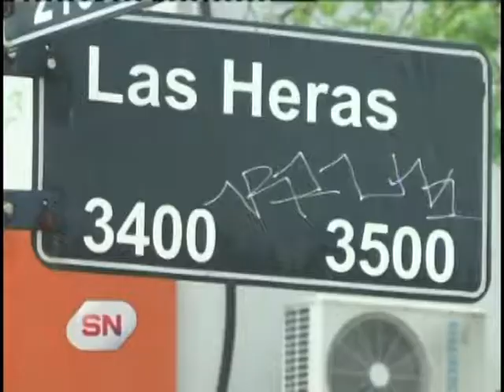Fue detenido un cirujano de Santa Fe que participaba de una red internacional de trata.